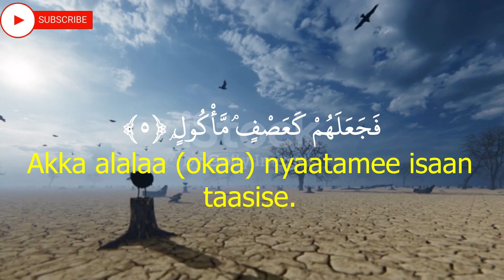Quran translation in Oromo,Oromoo Qur'aana,Al Fil,الفيل‎,Oromo Quran, Explanation of Quran in Oromo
Quran Translations,
Quran Translation,
Alfiil
Ayah: 1
أَلَمۡ تَرَ كَيۡفَ فَعَلَ رَبُّكَ بِأَصۡحَٰبِ ٱلۡفِيلِ
Sila Gooftan kee Abbootii Arbaa irratti akkam akka dalage hin arginee?

Arabic explanations of the Qur’an:
Ayah: 2
أَلَمۡ يَجۡعَلۡ كَيۡدَهُمۡ فِي تَضۡلِيلٖ
Sila shira isaanii dhabama hin goonee? (godheera).

Ayah: 3
وَأَرۡسَلَ عَلَيۡهِمۡ طَيۡرًا أَبَابِيلَ
Simbira garee gareedhaan isaanitti erge.

Ayah: 4
تَرۡمِيهِم بِحِجَارَةٖ مِّن سِجِّيلٖ
Dhagaalee xuubii (suphee gubamte) irraa taate isaan darbatti.

Ayah: 5
فَجَعَلَهُمۡ كَعَصۡفٖ مَّأۡكُولِۭ
Akka alalaa (okaa) nyaatamee isaan taasise.
Quran,
Al Quran,
Al-quran,
The Quran,
Emotional recitation,
Recitation,
Quran recitation,
Quran burned,
Al Quran karim,
Quran Majid,